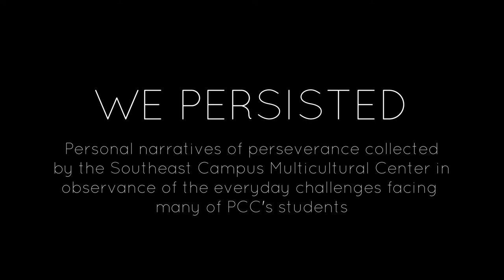We Persisted: Being a First Generation College Student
The South East Campus Multicultural Center asked students to share their stories of persistence in hopes of inspiring students going through similar struggles. Topics include academics, immigration, self acceptance, and more.